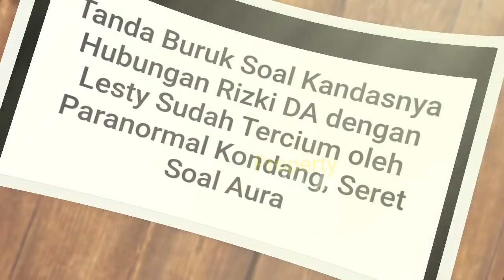Pertanda Buruk KANDASNYA Hubungan LESTY dg Rizki? Sudah Tercium Paranormal Kondang Ini Sebut Begini?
Jangan Lupa: _
Thankz!!..